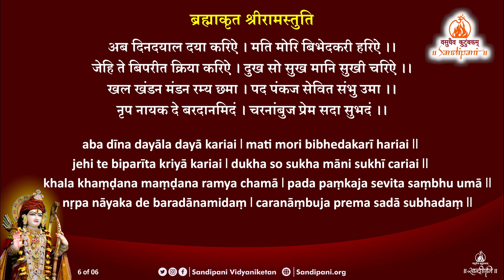करि बिनती सुर सिद्ध सब-ब्रह्माजीकृत स्तुति | श्रीरामचरितमानस स्तुति - लंकाकाण्ड | Pujya Bhaishri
दो.- करि बिनती सुर सिद्ध सब रहे जहँ तहँ कर जोरि |
अति सप्रेम तन पुलकि बिधि अस्तुति करत बहोरि ||११०||

छं.- जय राम सदा सुखधाम हरे। रघुनायक सायक चाप धरे।।
भव बारन दारन सिंह प्रभो। गुन सागर नागर नाथ बिभो।।
तन काम अनेक अनूप छबी। गुन गावत सिद्ध मुनींद्र कबी।।
जसु पावन रावन नाग महा। खगनाथ जथा करि कोप गहा।।
जन रंजन भंजन सोक भयं। गतक्रोध सदा प्रभु बोधमयं।।
अवतार उदार अपार गुनं। महि भार बिभंजन ग्यानघनं।।
अज ब्यापकमेकमनादि सदा। करुनाकर राम नमामि मुदा।।
रघुबंस बिभूषन दूषन हा। कृत भूप बिभीषन दीन रहा।।
गुन ग्यान निधान अमान अजं। नित राम नमामि बिभुं बिरजं।।
भुजदंड प्रचंड प्रताप बलं। खल बृंद निकंद महा कुसलं।।
बिनु कारन दीन दयाल हितं। छबि धाम नमामि रमा सहितं।।
भव तारन कारन काज परं। मन संभव दारुन दोष हरं।।
सर चाप मनोहर त्रोन धरं। जरजारुन लोचन भूपबरं।।
सुख मंदिर सुंदर श्रीरमनं। मद मार मुधा ममता समनं।।
अनवद्य अखंड न गोचर गो। सबरूप सदा सब होइ न गो।।
इति बेद बदंति न दंतकथा। रबि आतप भिन्नमभिन्न जथा।।
कृतकृत्य बिभो सब बानर ए। निरखंति तवानन सादर ए।।
धिग जीवन देव सरीर हरे। तव भक्ति बिना भव भूलि परे।।
अब दीन दयाल दया करिऐ। मति मोरि बिभेदकरी हरिऐ।।
जेहि ते बिपरीत क्रिया करिऐ। दुख सो सुख मानि सुखी चरिऐ।।
खल खंडन मंडन रम्य छमा। पद पंकज सेवित संभु उमा।।
नृप नायक दे बरदानमिदं। चरनांबुज प्रेम सदा सुभदं।।

do.- kari binatī sura siddha saba rahe jaham̐ taham̐ kara jori |
ati saprema tana pulaki bidhi astuti karata bahori ||110||

jaya rāma sadā sukhadhāma hare। raghunāyaka sāyaka cāpa dhare।।
bhava bārana dārana siṃha prabho। guna sāgara nāgara nātha bibho।।
tana kāma aneka anūpa chabī। guna gāvata siddha munīṃdra kabī।।
jasu pāvana rāvana nāga mahā। khaganātha jathā kari kopa gahā।।
jana raṃjana bhaṃjana soka bhayaṃ। gatakrodha sadā prabhu bodhamayaṃ।।
avatāra udāra apāra gunaṃ। mahi bhāra bibhaṃjana gyānaghanaṃ।।
aja byāpakamekamanādi sadā। karunākara rāma namāmi mudā।।
raghubaṃsa bibhūṣana dūṣana hā। kṛta bhūpa bibhīṣana dīna rahā।।
guna gyāna nidhāna amāna ajaṃ। nita rāma namāmi bibhuṃ birajaṃ।।
bhujadaṃḍa pracaṃḍa pratāpa balaṃ। khala bṛṃda nikaṃda mahā kusalaṃ।।
binu kārana dīna dayāla hitaṃ। chabi dhāma namāmi ramā sahitaṃ।।
bhava tārana kārana kāja paraṃ। mana saṃbhava dāruna doṣa haraṃ।।
sara cāpa manohara trona dharaṃ। jalajāruna locana bhūpabaraṃ।।
sukha maṃdira suṃdara śrīramanaṃ। mada māra mudhā mamatā samanaṃ।।
anavadya akhaṃḍa na gocara go। sabarūpa sadā saba hoi na go।।
iti beda badaṃti na daṃtakathā। rabi ātapa bhinnamabhinna jathā।।
kṛtakṛtya bibho saba bānara e। nirakhaṃti tavānana sādara e।।
dhiga jīvana deva sarīra hare। tava bhakti binā bhava bhūli pare।।
aba dīna dayāla dayā kariai। mati mori bibhedakarī hariai।।
jehi te biparīta kriyā kariai। dukha so sukha māni sukhī cariai।।
khala khaṃḍana maṃḍana ramya chamā। pada paṃkaja sevita saṃbhu umā।।
nṛpa nāyaka de baradānamidaṃ। caranāṃbuja prema sadā subhadaṃ।।

ShriHariMandir Description
Information

♪ Song/Title :
♪ Producer: Ozon Technologies & Telecommunications (I) Pvt. Ltd.
♪ Lyrics:  Traditional
♪ Singer: Pujya Bhaishri Rameshbhai Oza
♪ Video Editing-Compilation: Video Specialities (India) LLP
© All Copyrights Reserved to Ozon Technologies & Telecommunications (I) Pvt. Ltd.

           👇🎧🎧🎧   Also Listen on   🎧🎧🎧👇
🎶 Amazon Music

📱 Airtel (Wynk) 📱 Idea (Vi App) 📱 Vodafone (Vi App)📱Jio (JioSaavn) 📱 BSNL Users
Just Search with the song name on your music app and  Set
your favorite Hello Tune !!